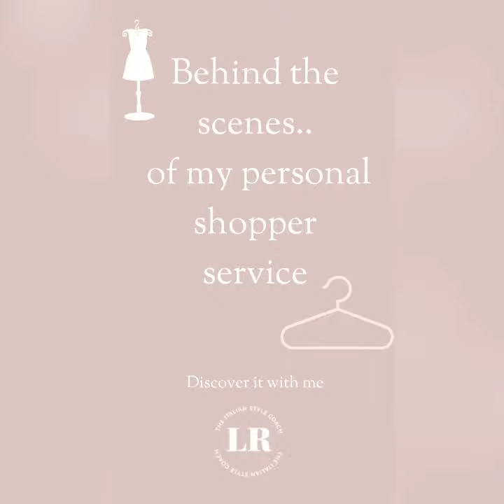Personal Shopping service by Lucia Restani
Behind every shopping session there are countless hours of research!

Starting from an overall analysis of what my clients desire and needs are, looking across stores and brands to fond what suits them best! 💫
The focus is to choose pieces that they will absolutely love and make them feel WOW!
Whether they need help for a particular occasion or want to refresh the entire wardrobe, I always find the best solution.